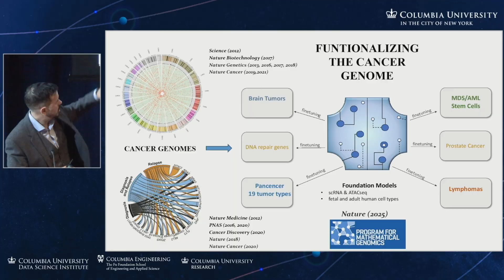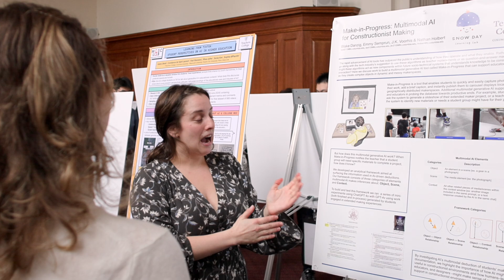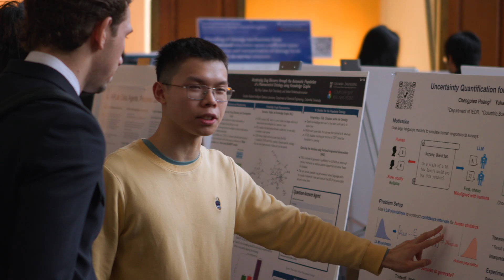Columbia AI: A Transformational Approach to AI Through Cutting-Edge Research and Collaboration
The Columbia AI initiative – led by Garud Iyengar, director of the Data Science Institute; in partnership with Shih-Fu Chang, dean of Columbia Engineering; and Jeannette Wing, executive vice president for research – is shaping the future of artificial intelligence through cutting-edge research and interdisciplinary collaboration.

On March 4, 2025, Columbia hosted its first Columbia AI Summit, which highlighted groundbreaking projects, the integration of AI across diverse fields, and the importance of fostering innovation responsibly. With a focus on education, Columbia is preparing the next generation of AI leaders and ensuring the technology serves humanity equitably.

In this video, you will see the highlights from the summit across our three campuses, and hear from the leaders of Columbia AI.

You can watch every Columbia AI Summit lecture, panel and keynote speech by Sami Haddadin by visiting the Columbia Data Science Youtube

For more on how Columbia University is at the forefront of AI innovation,